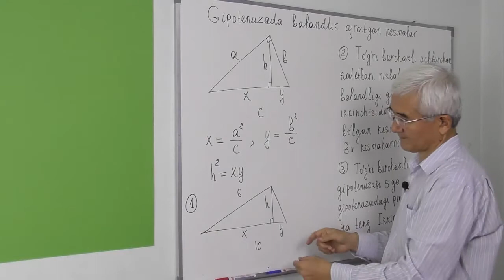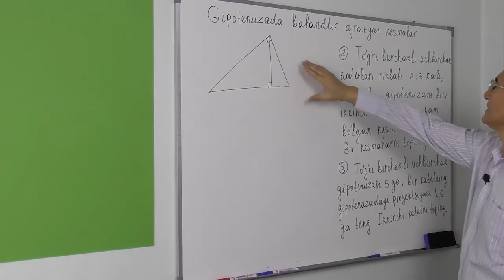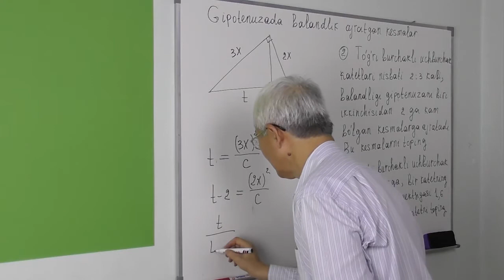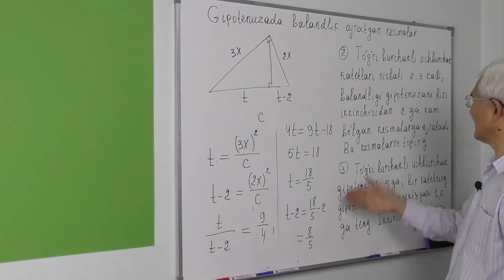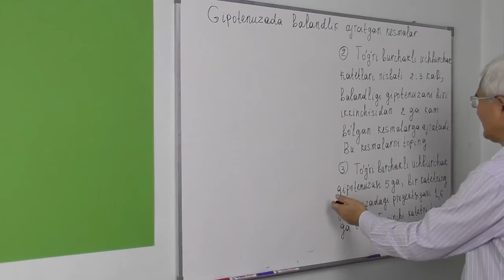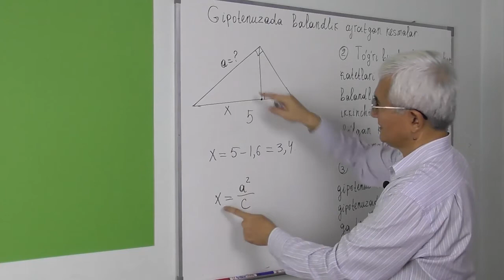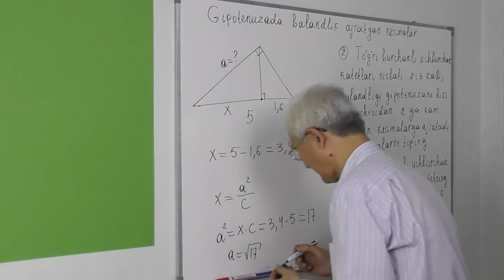14.9 Katetlarning gipotenuzadagi proyektsiyalari